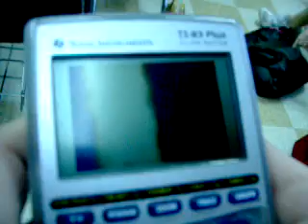Josh with Calculator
Josh playing Fast Tunnel of his calculator.